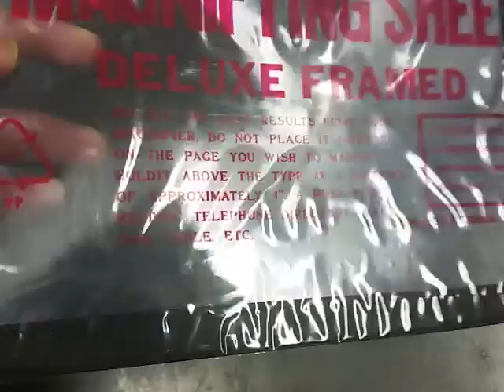Flexible Bendable Magnifier Sheet